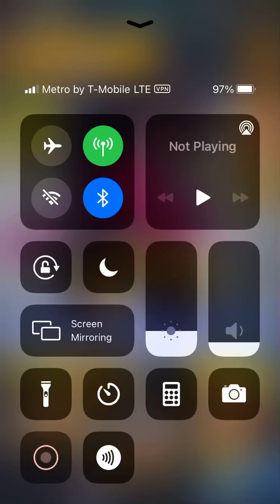The Return Of Cooler Stages 11-20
Welcome back guys we are back with another dragonball legends video and today we are continuing the return of cooler event so hope you enjoy and have a great rest of your day